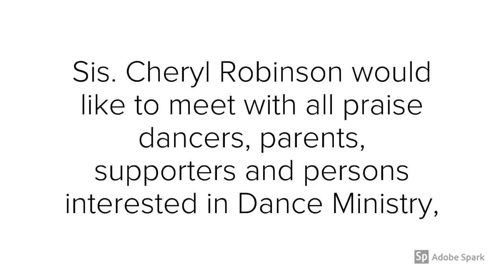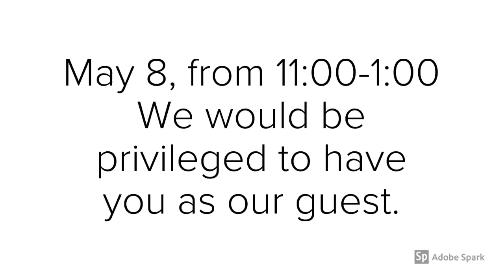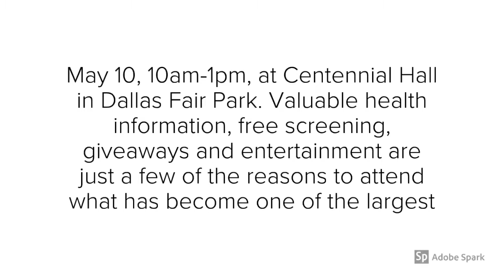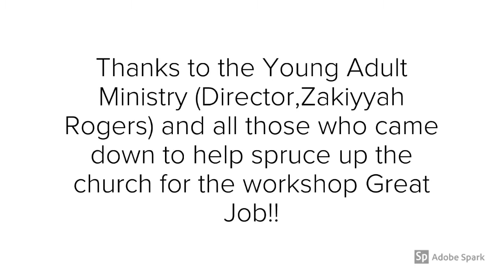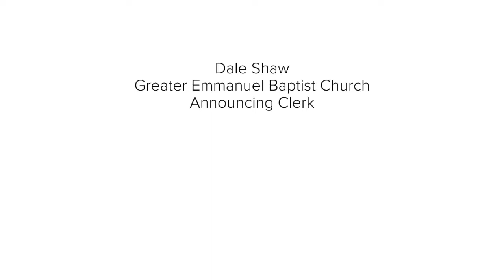May 6, 2018 GEBC Announcement